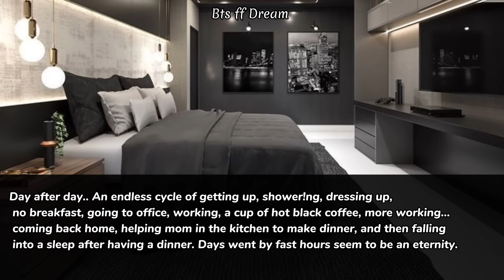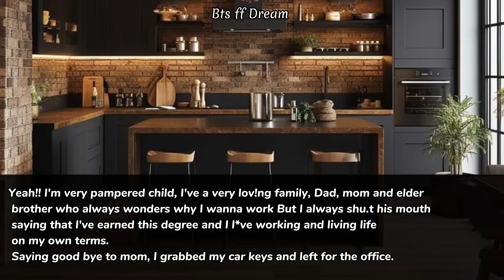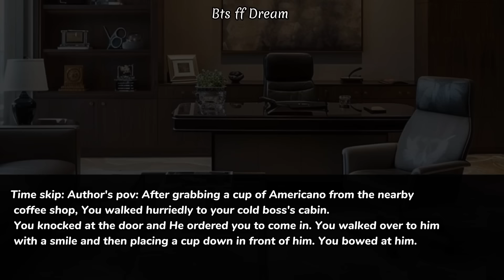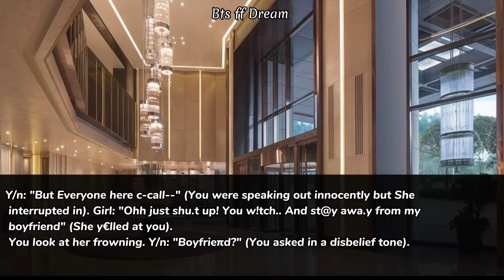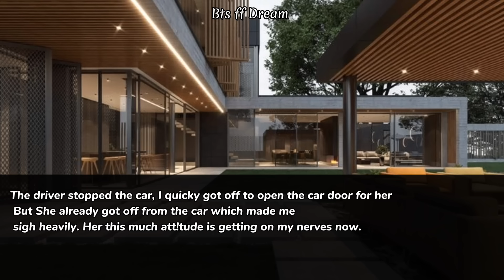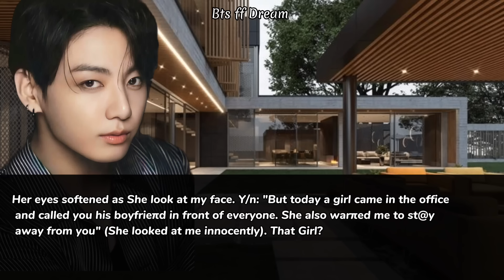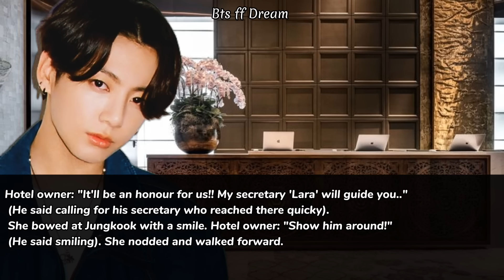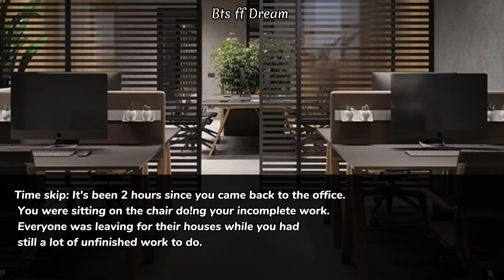Jungkook ff | When your cold mafia boss tr@pped you between his l€gs while you were alone in cabin..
Bts ff
Jungkook ff
Jk ff
Jeon Jungkook
Jungkook
Jk Fics
Bts ff Oneshot
Jk Oneshot
Bts Jk ff
Jungkook ff Cold Boss
Jungkook Cold Boss
Jungkook Cold Ceo
Jungkook ff Mafia Boss